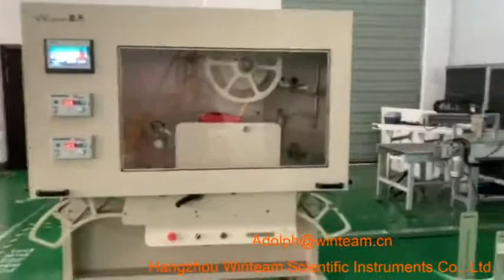license plate production line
the production line was used for making vehicle plate, all kind of license plate,totally automatic